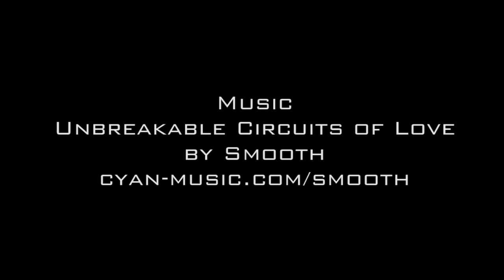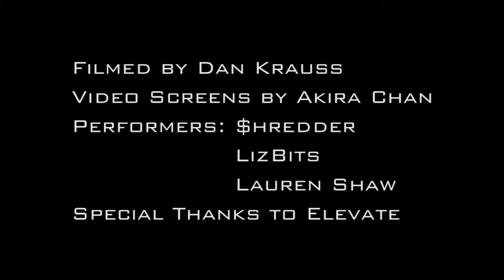SpinFX Performs at Cirque du Soleil's Light Nightclub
A night filled with illuminated wonder! SpinFX golden goddesses take the stage and mesmerize the crowd of Zappos employees. Special thanks to Dan Krauss, Akira Chan & Mikki Willis of Elevate and all the magicians Light Nightclub.